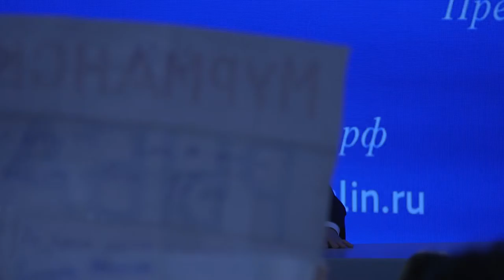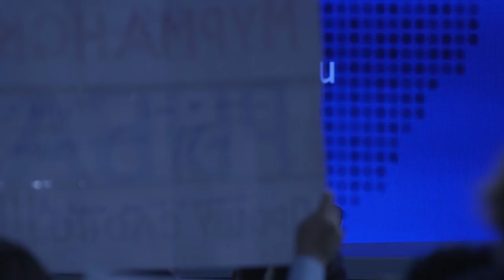Путин о воспитании нравственности Сеня Кайнов Seny Kaynov